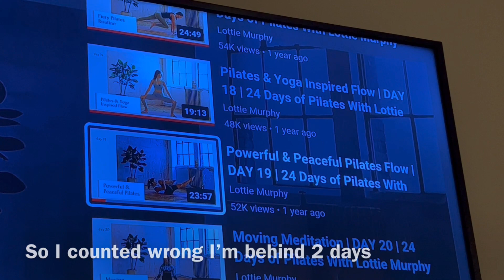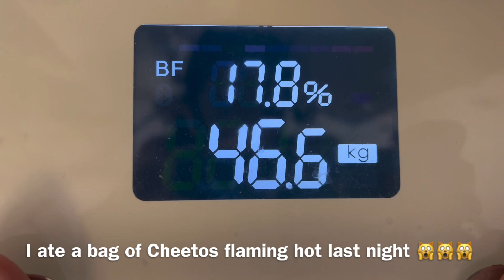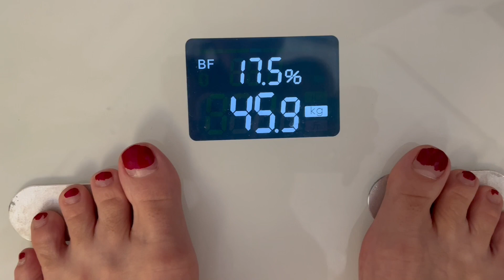Tried Lottie Murphy 24 days of Pilates / Result Day 21-26 of New Year Resolution 2022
Tried UK based Pilates instructor, Lottie Murphy for New Year Resolution